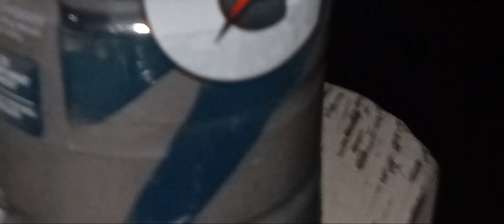Fight on Live TV